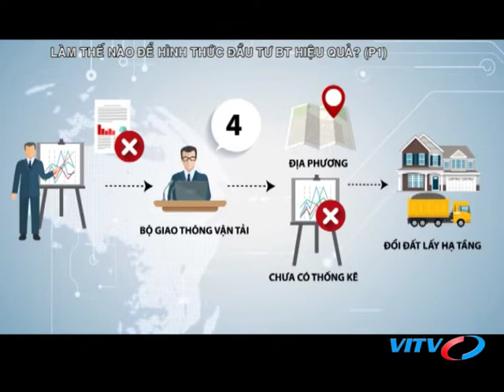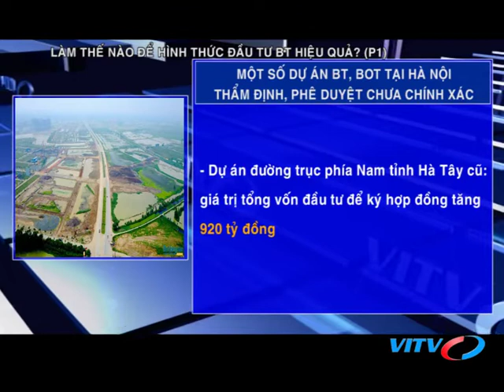VITV - XDBDS cuối tuần - Làm thế nào để hình thức Đầu tư BT hiệu quả? (Phần 1)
VITV - XDBDS cuối tuần - Làm thế nào để hình thức Đầu tư BT hiệu quả? (Phần 1) phát sóng 19:45 ngày 28/07/2018